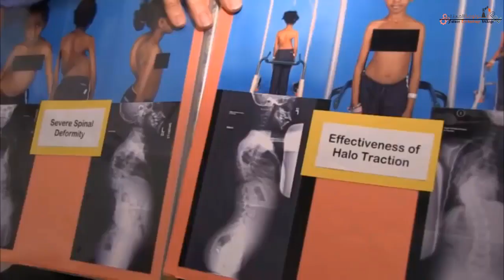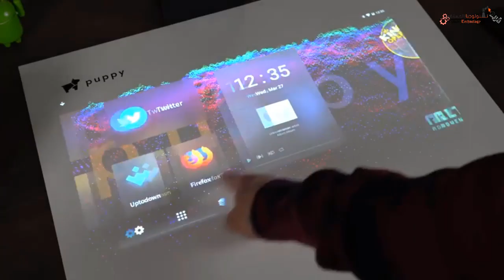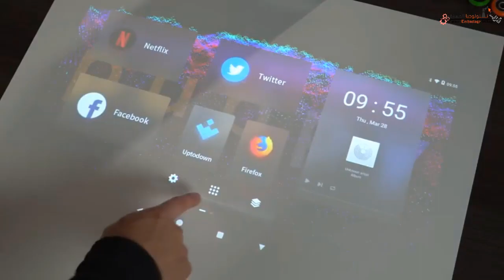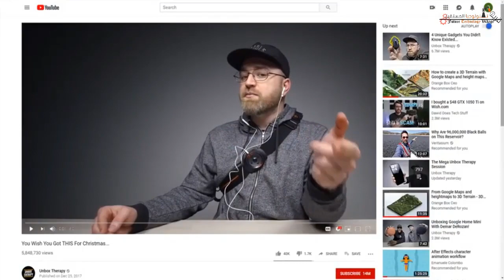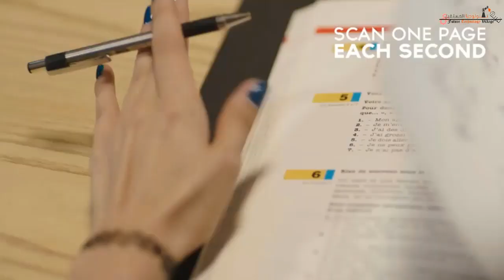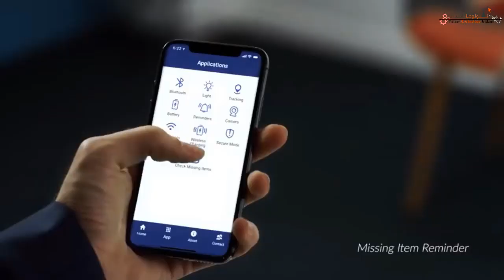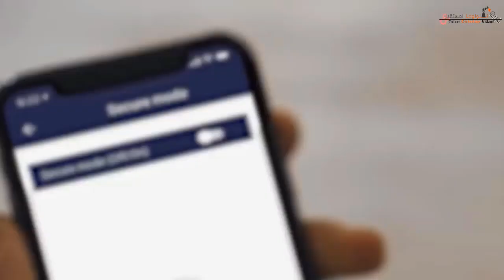ابتكارات جديدة ورائعة ل2020 جديدة ورائعة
السلام عليكم مشاهدينا الأعزاء اليوم لدينا بعض الابتكارات الجديدة والرائعة للعام الحالي والتي سوف تغيير الكثير من الأنشطة في حياتنا .